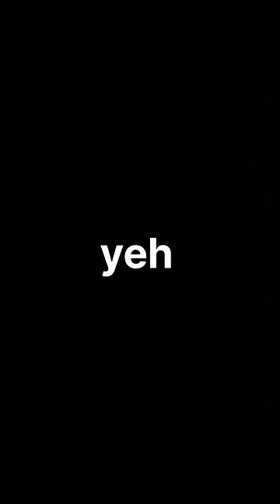SWIMMING IN ARABIAN SEA 🏊🏻‍♂️